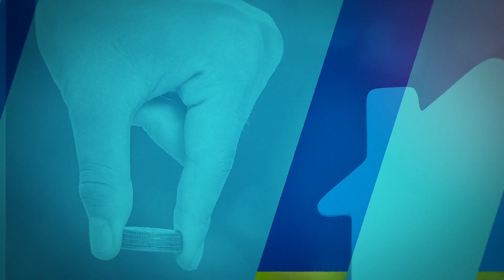Book your MBBS Abroad seat today.We help students choose the university of their choice, Russiafeels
Title - Book your MBBS Abroad seat today.We help students choose the university of their choice, Russiafeels

What is Russiafeels ? : -

We at RussiaFeels are trying to make the Medical Education Abroad (MBBS) a unique experience for our students by guiding the young minds through their journey to become doctors by providing authentic information, saving the students from the hassle of going through agents and their harassment for taking admission in Medical Universities Abroad. With our personal experience and expertise we are dedicated to help realize dreams of our fellow students.